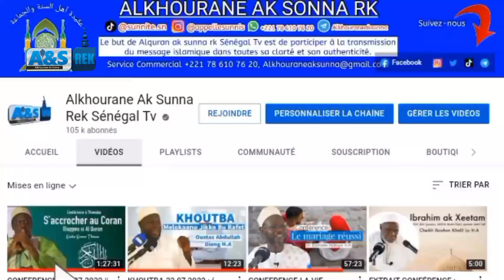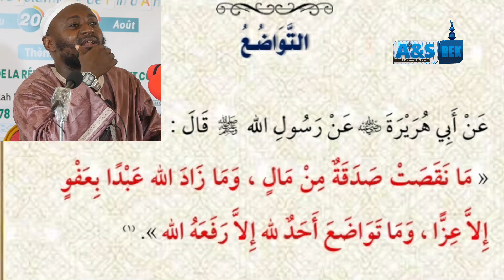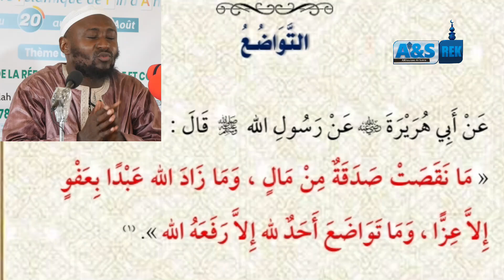Hadis N°36 Attawaduhu Wathiè sa bopp || OUSTAZ OUMAR DIALLO H.A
*Soutenez Votre Chaîne*

Assalamou halaykoum warahmatoulahi wabarakatou, l'équipe *Alkhourane ak sunna rek Sénégal Tv* souhaite de procurer d'un ordinateur pour les montages des vidéos et les diffusions en direct des programmes. Nous comptons, à travers cette Colette, sur votre générosité pour acheter un *MacBook M2*

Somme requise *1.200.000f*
Vous pouvez vos contributions sur ce numéro
Wave ou Orange money